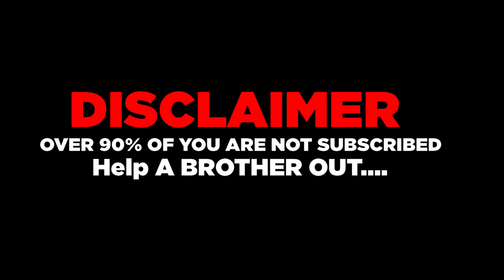4 Useful Exotics For Grandmaster Nightfall's [Destiny 2]